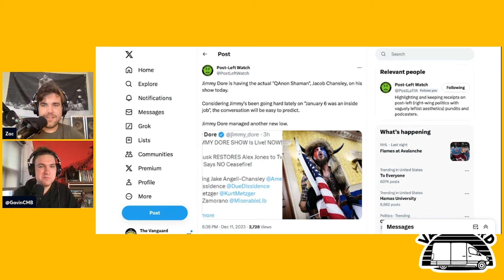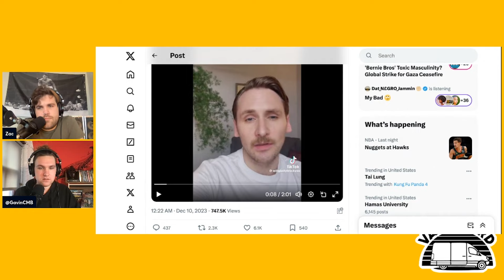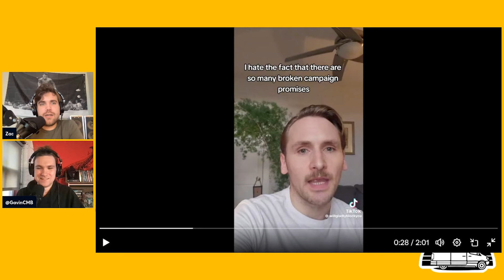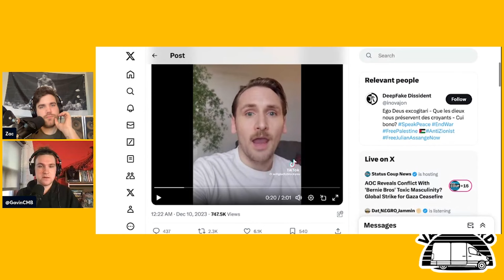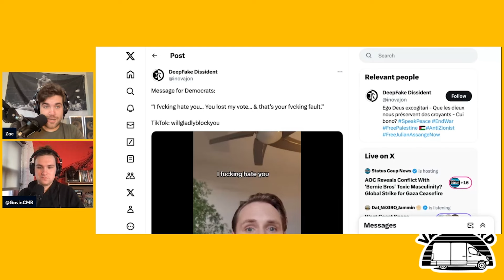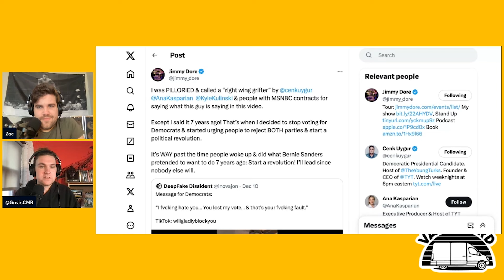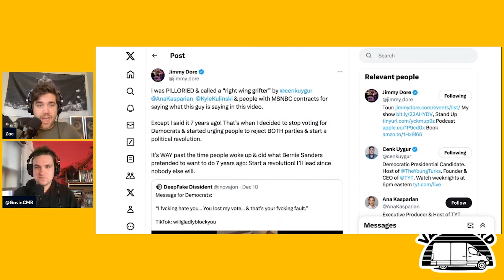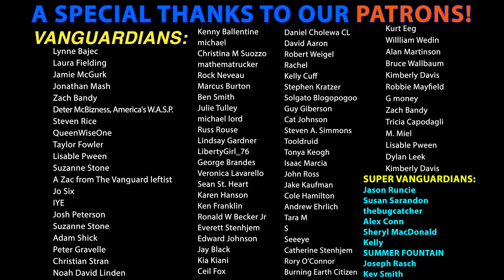Jimmy Dore CALLS OUT Kyle Kulinski, Sam Seder, Cenk Uygur and Ana Kasparian of TYT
Zac & Gavin react to Jimmy Dore attacking Kyle Kulinski (Secular Talk), Sam Seder (The Majority Report) as well as Cenk & Ana (The Young Turks) on Twitter.